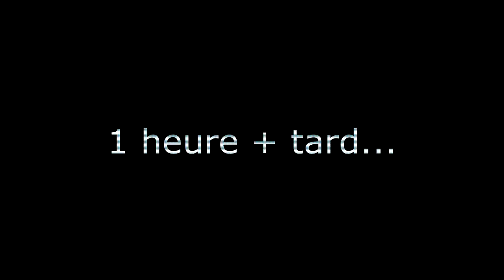On a Planté plein d'arbres en France !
De Minecraft à la vraie vie ! Avec le concept Farmtopia lancé par Nestlé, nous avons commencé a planter des haies et des arbres dans les Hauts de France chez un agriculteur partenaire ...